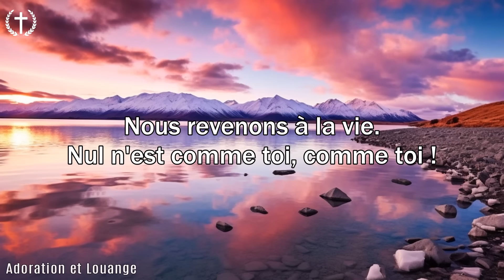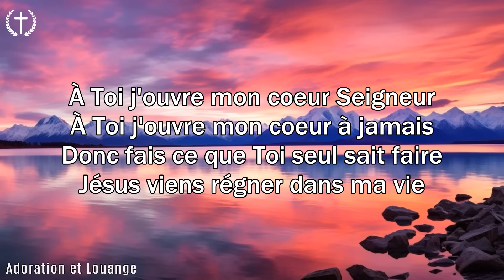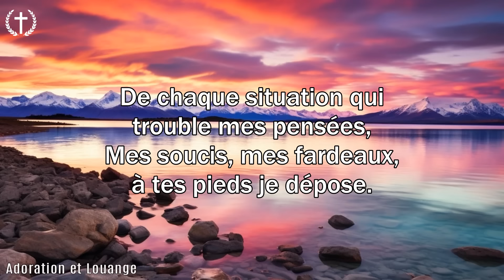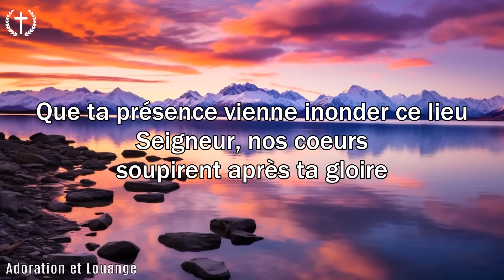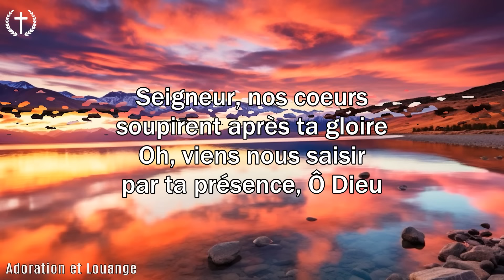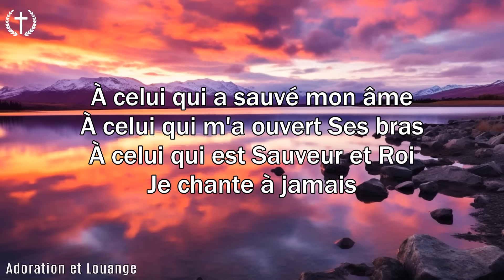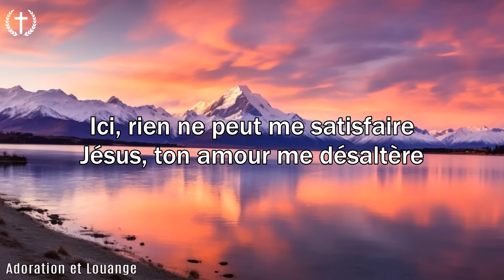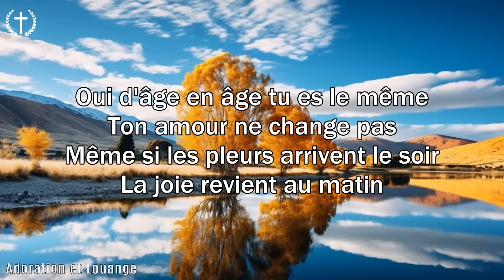PUISSANCE CHANT D'ADORATION ET LOUANGE CHRETIENNE SAINT ESPRIT - GÉNIALE MUSIQUE CHRETIENNE 2024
✚Veuillez partager cette vidéo sur les sites sociaux (Facebook, Google +, Twitter.)✚
🔔 Nous ne sommes pas propriétaires du son ou des images utilisés dans la vidéo.
Cette vidéo est purement fan.